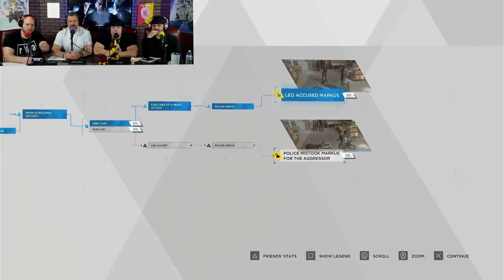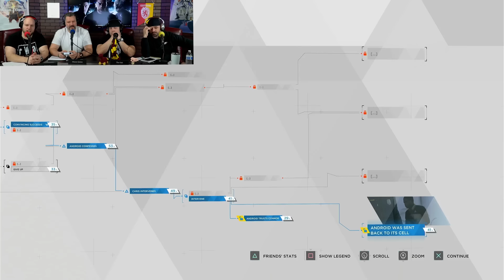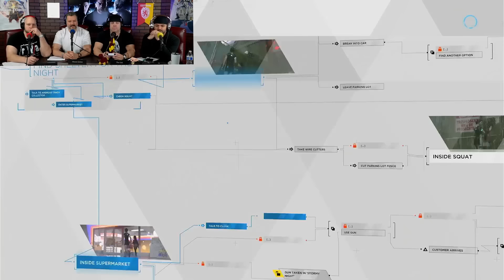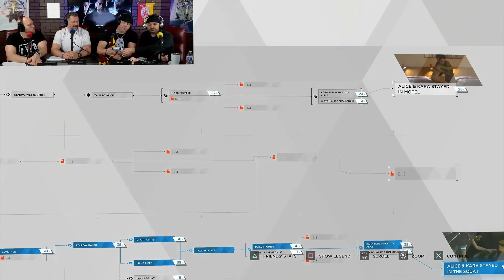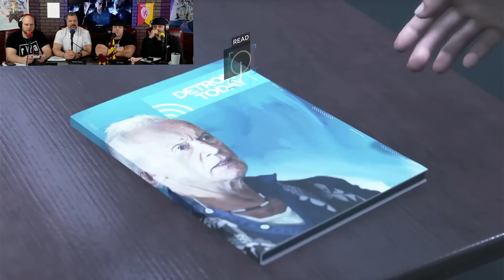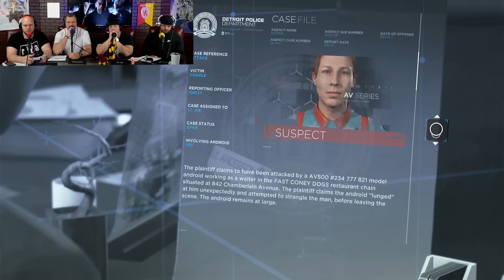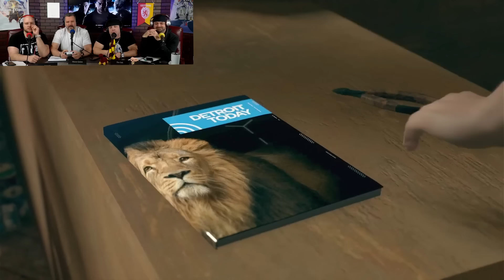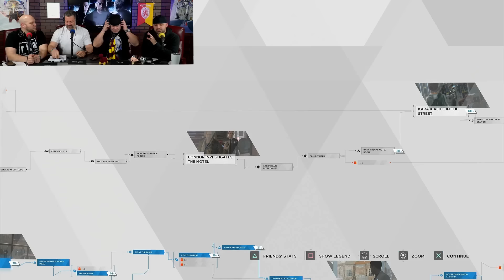HERO RUN - Detroit Become Human gameplay part 2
Detroit 2038. Technology has evolved to a point where human like androids are everywhere. They speak, move, and behave like human beings, but they are only machines serving humans. Play three distinct androids and see a world on the brink of chaos.

Gameplay skip to:
0:00 - Detroit Become Human intro
0:15 - Detroit Become Human gameplay